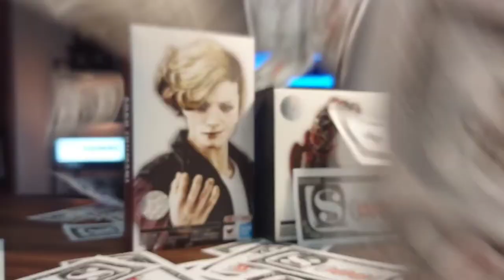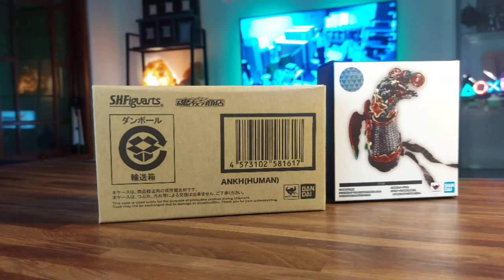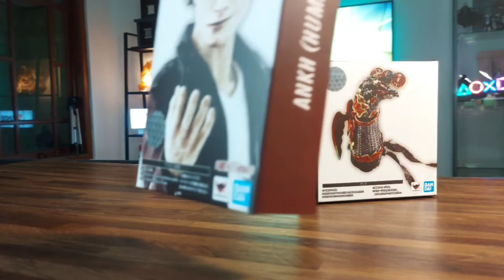REVIEW : SHF ANKH (HUMAN) & SHF SS ANKH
Berikut adalah review SHF Ankh dan SHF SS Ankh. Bingung bacanya? karena memang ini 2 item yang digabung menjadi 1 layaknyq yang kamu tonton diseri Kamen Rider OOO.

Buat lebih detailnya yuk cek videonya.